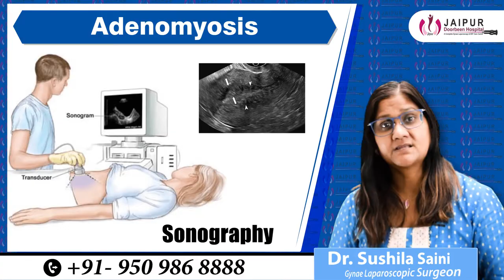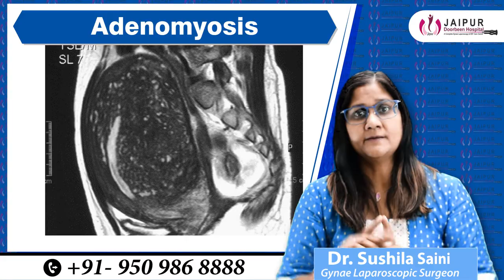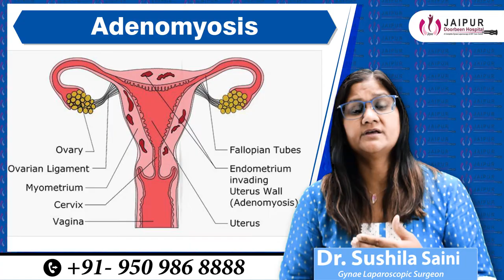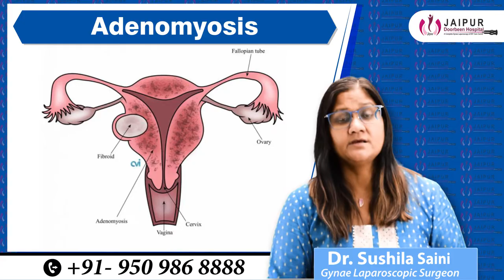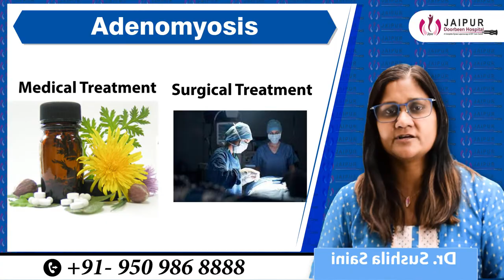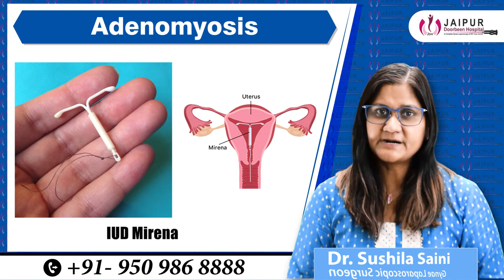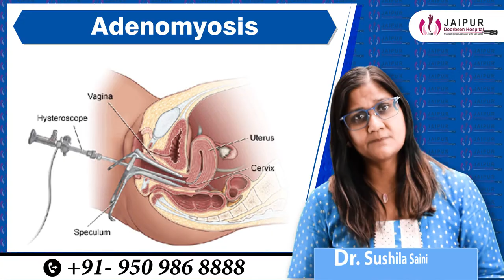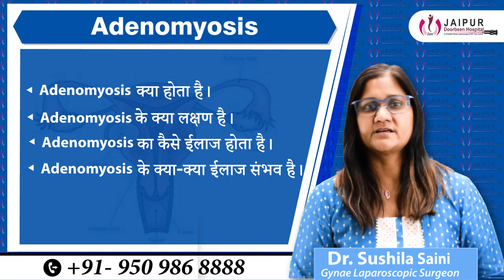एडिनोमायोसिस क्या है? एडेनोमायोसिस के लक्षण, कारण और इलाज | In Hindi | Dr Sushila Saini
Adenomyosis: एडिनोमायोसिस क्या है ? जानें इसके कारण और लक्षण | garbhashay me sujan in hindi

यह गर्भाशय की मांसपेशियों की भीतरी लाइनिंग यानी एंडोमीट्रियम के भीतरी हिस्से से संबंधित समस्या है। जब यहां मौज़ूद टिश्यूज़ का आकार बढ़ जाए, गर्भाशय के इस हिस्से सूजन या अधिक संकुचन जैसी समस्या हो तो ऐसी शारीरिक दशा एडेनोमायोसिस कहा जाता है।